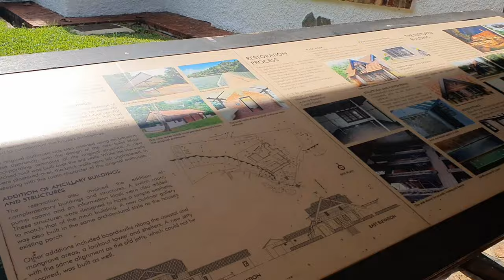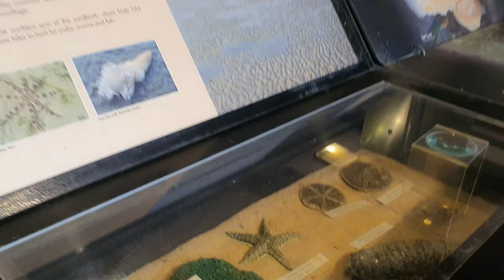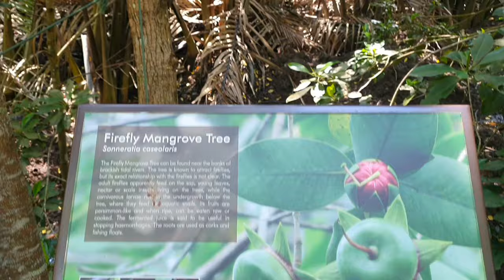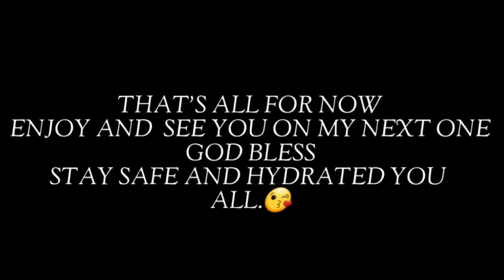Exploring Pulau Ubin | Family Cycling/ Hiking || #58